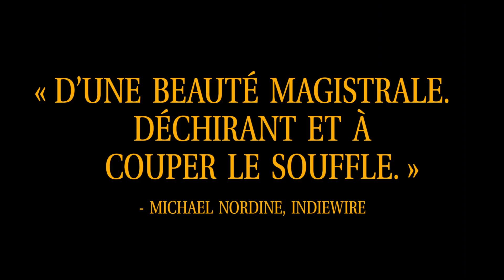Sunset : la fin du jour : bande-annonce (avec sous-titres en français)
Sunset : bande-annonce (avec sous-titres en français). Au cinéma le 12 avril 2019 en version sous-titrée en français ou en anglais.